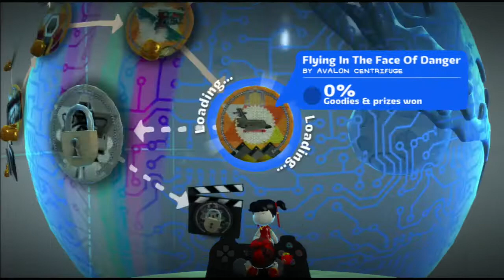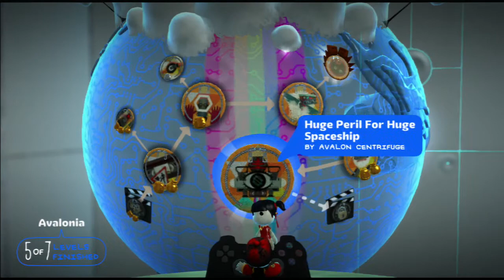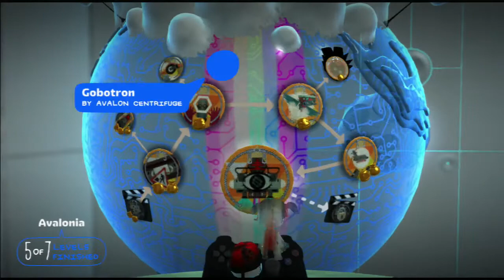LittleBigPlanet 2 - Ep. 10 - Flying Flies! Ft. Rubytruth1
Hey guys, well today we do two levels and some mini games. The first level was where we were controlling flies and we had to carry Sackbots to a pipe where they go in. We did that a couple of times and then we were done. It left time for another level. This time we were still on a fly and we had to shoot honey all the way through that level.

We Completed:
The Sackbot Redemption
Flying In The Face Of Danger
Chick Flick
Sackbot Bounce
Basketball